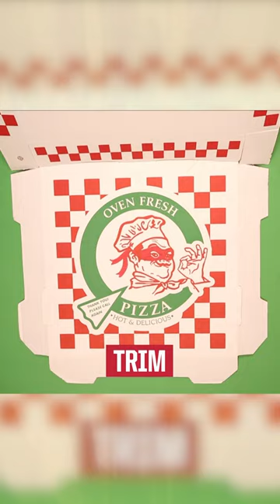How To Make NINJA Gear From Pizza Boxes! 🔴 Raph's Sais | Teenage Mutant Ninja Turtles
This DIY Tutorial on how to make Raph's Sais from only a cardboard pizza box has been approved by the red-masked Ninja Turtle himself - Raphael!